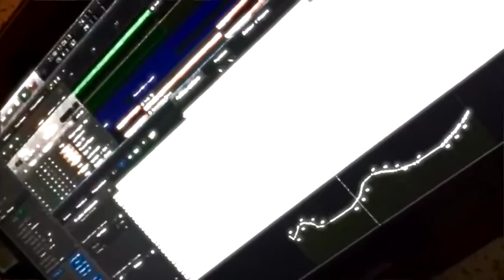Eric Bettens, Music Composer